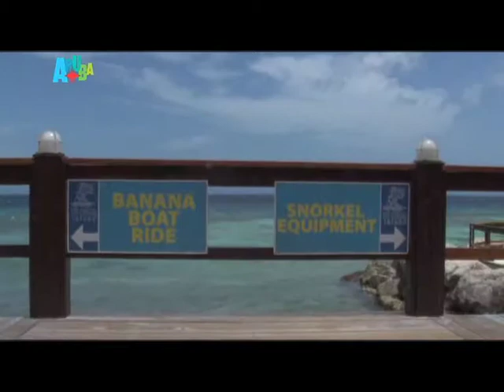De Palm Island Aruba.mp4